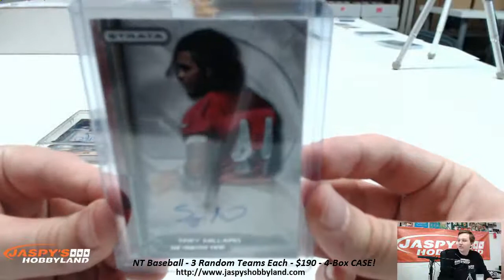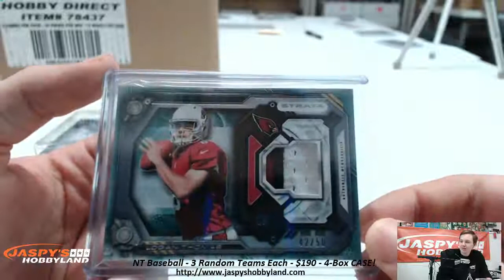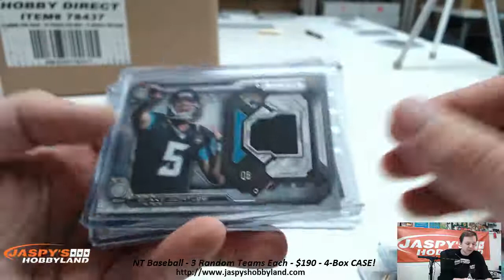2014 Topps Strata Football 12-Box Case Break #5 RECAP